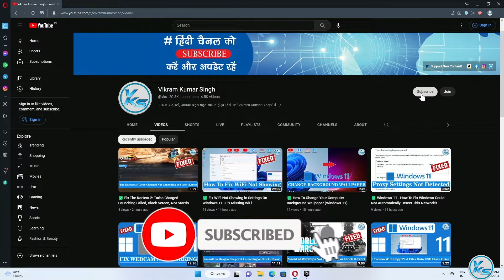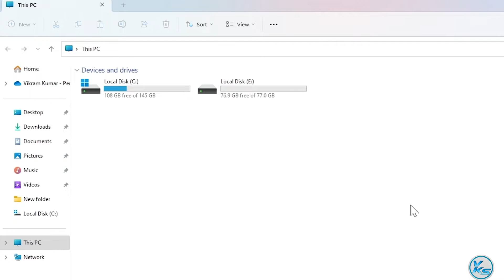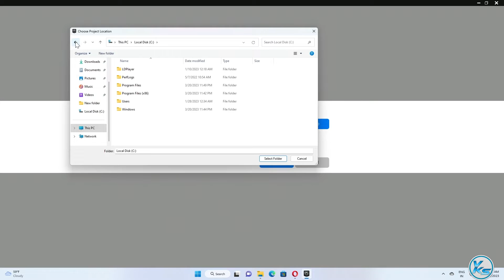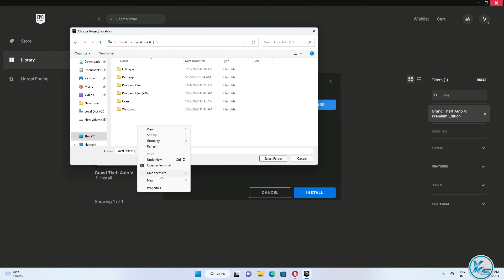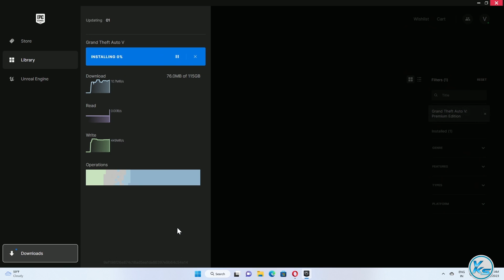✅ How To Fix Install Location error-Error Code DP-OS-F | You Do Not Have Permission To Install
❤ SUPPORT ❤
In This Tutorial, I will be Showing You ✅ How To Fix Install Location error-Error Code DP-OS-F | You Do Not Have Permission To Install | install location error code dp-os-f Kaise fix Kare | इंस्टॉल लोकेशन एरर-एरर कोड DP-OS-F कैसे ठीक करें | आपको स्थापित करने की अनुमति नहीं है

gta 5 you don't have permission to play gta 5
you don't have permission to install gta 5
you don't have permission to play gta 5
you don't have permission to download gta 5